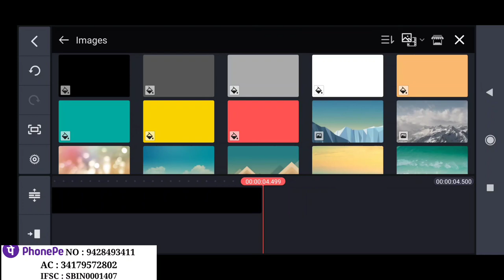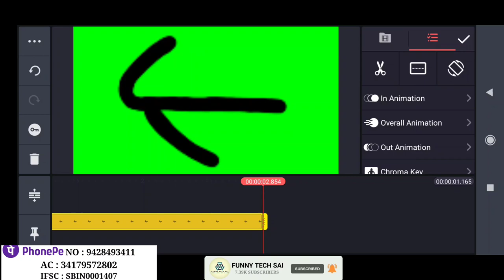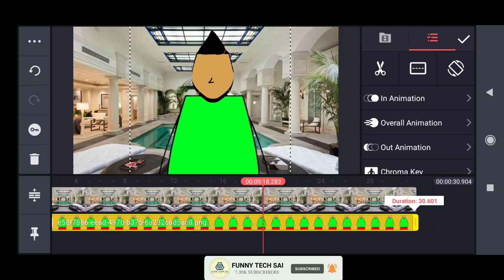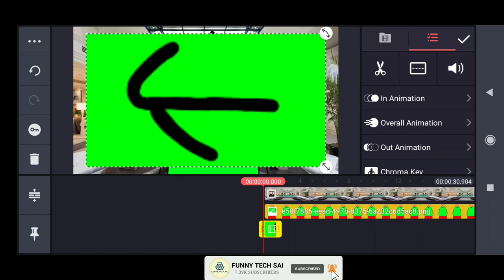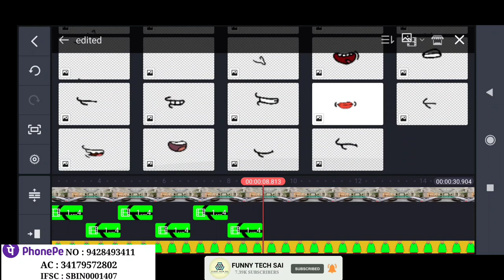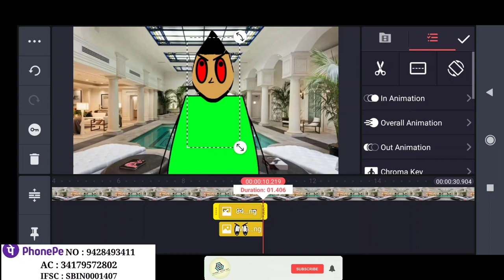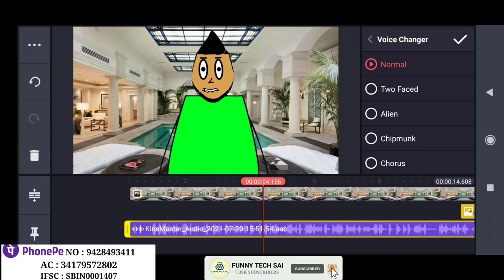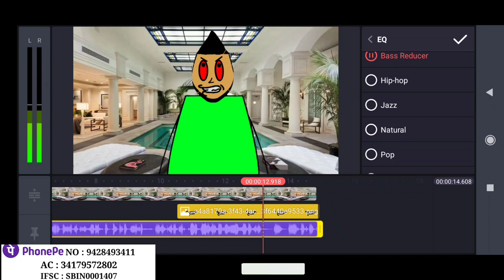How To Edit Aagam Baa Videos | how to make aagam baa videos | Part 2 | Angry Prash editing | telugu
We support creators